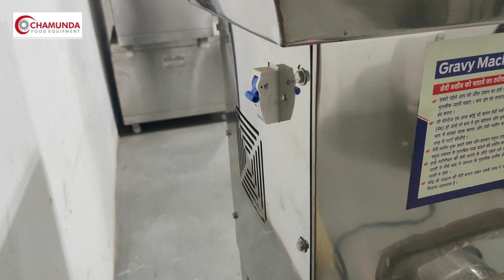"अपना खुद का अदरक लहसुन का पेस्ट बनाने का व्यवसाय शुरू करें" Ginger Garlic Paste Making Business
Application
Are you tired of spending hours grinding ginger and garlic for your recipes? Look no further than our ginger paste making machine! Our machine is a game-changer for anyone who loves to cook with fresh ingredients but doesn't have the time or energy to spend on preparation.

Our ginger paste making machine is designed with efficiency in mind. It's easy to use and can handle large quantities of ginger and garlic at once. Plus, it's compact and easy to store, making it a great addition to any kitchen.

But our machine isn't just for home cooks. It's also a great investment for anyone interested in starting their own small business. Ginger garlic paste is a staple in many cuisines and our machine can help you produce high-quality paste on a larger scale, making it a profitable venture.

But don't just take our word for it. Try our ginger paste making machine for yourself and taste the difference in your recipes. Our machine produces smooth, consistent paste every time, giving your dishes the perfect flavor and texture.

So why wait? Invest in our ginger paste making machine today and enjoy fresh, delicious paste whenever you want.

Regenerate response,
AVAILABLE IN : 1 HP ,2 HP ,3 HP, 5 HP THREE PHASE ,7 HP THREE PHASE

Address: balaji chock near falcon pump behind Krishna water park
city : Rajkot post code : 360 004

© All Copyrights Reserved to : CHAMUNDA FOOD EQUIPMENT

Ginger paste machine,
Garlic paste machine,
Ginger garlic paste making machine,
Kitchen appliances,
Homemade paste,
Easy-to-use machines,
Ginger paste making process,
Ginger paste making at home,